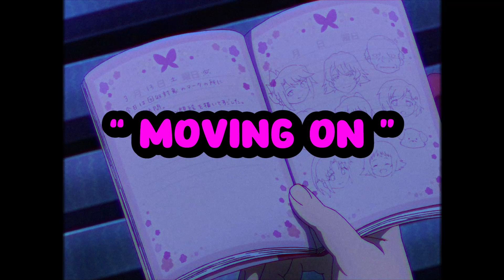R&B/Trap-Soul Type Beat - " Moving On " (Prod. By SuperTroy)